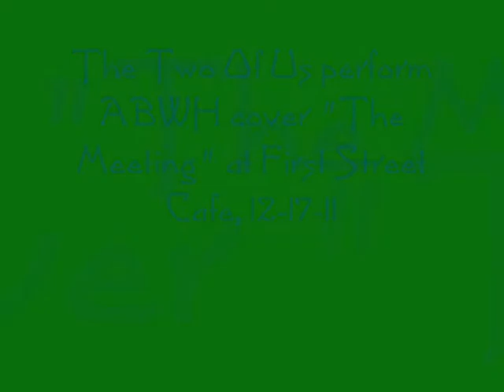The Two Of Us perform ABWH cover-The Meeting.wmv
I came up with a simple acoustic guitar arrangement for this very beautiful song by Anderson, Bruford, Wakeman and Howe.